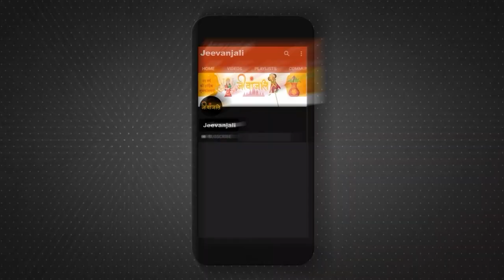अपनी सुविधा के लिए प्रकृति से खिलवाड़ करना सही है